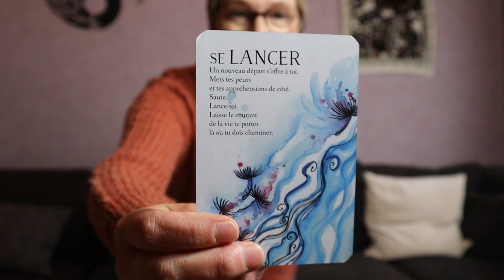Méditation d'Aide à Soi-Même pour faire face au changement et oser se lancer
Après avoir tiré une carte nous invitant à "nous lancer", je vous guide dans une pratique méditative d'Aide à Soi-Même toute simple pour nous aider à terminer un cycle pour en commencer un nouveau.
La méditation se termine par des affirmations que vous pouvez vous répéter pour vous aider à vivre le changement et à avancer sur ce nouveau chemin.

La pratique de l'Aide à Soi-Même (Jin Shin Jyutsu) nous invite à écouter davantage notre corps et nous permet ainsi de nous aider nous-mêmes au quotidien.

Rendez-vous ce jeudi 6 octobre 2022 à 14h en direct sur YouTube ou sur Facebook pour une pratique en live d'une bonne demi-heure, au terme de laquelle je pourrai répondre à vos questions.

Pour découvrir comment je peux t'accompagner pour "REnÊtre" à toi-même et cheminer vers plus de joie et de sérénité, visite mon site internet

Si vous avez aimé cette vidéo, faites-le moi savoir en cliquant sur "J'aime", abonnez-vous à ma chaîne et laissez-moi un commentaire ci-dessous, je me ferai un plaisir de le lire et d'y répondre. :)

Et prenez quelques secondes pour partager cette vidéo à vos contacts, l'un d'entre eux pourrait en avoir besoin ;)